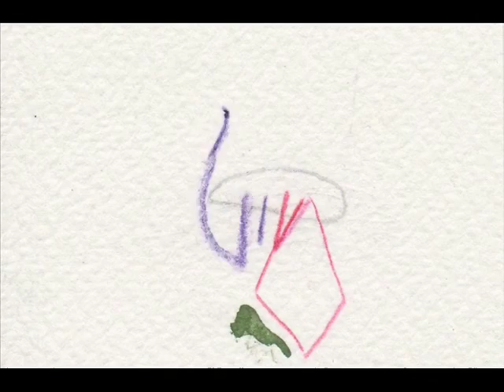"Kite disappear"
Zeichnung / drawing (Stop Motion)